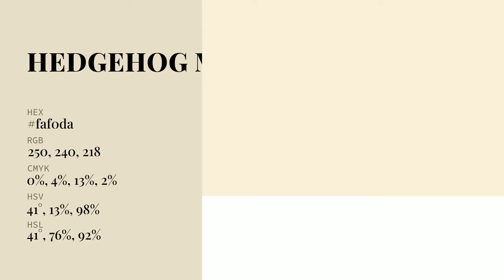Hedgehog Mushroom color faf0da hex Cool Yellow color faf0da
What color is Hedgehog Mushroom ? faf0da hex, Cool Yellow color faf0da

Hex faf0da Color Code is also known as Hedgehog Mushroom color

Hex faf0da Color code in RGB color code model is created after adding 98.04% red color, 94.12% green color and 85.49% blue color.
Hex faf0da Color code in CMYK color (process color) code model is generated after subtraction of 0% cyan, 04% magenta, 13% yellow, 02% black.